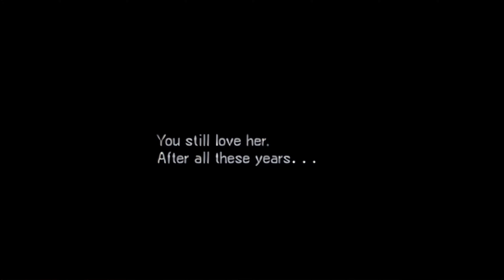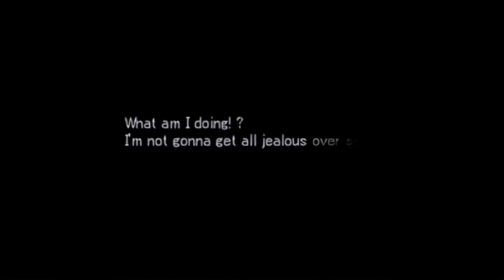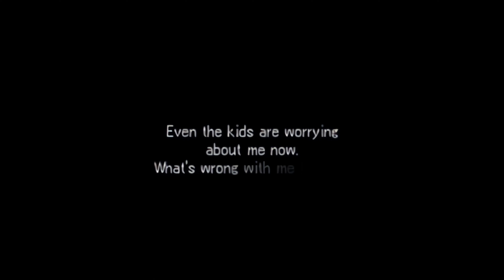Episode 15: Lucian | Valkyrie Profile: Lenneth [Remastered]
Valkyrie Profile: Lenneth. In Episode 15, Lenneth feels compelled to visit the Weeping Willow Valley where she finds specters gathering around an out-of-place gravestone. She then visits Gerabellum and meets Lucian (the childhood friend of Platina) as well as Claire and their gang of thieves. She revisits after a terrible accident happens to them.

Valkyrie Profile is one of my favorite RPGs of all time but, like all PS1 RPGs, its age is really starting to show. As a special project, after failing to mod the game, I've decided to just upscale the entire video, all in one go. While these videos require a lot of computer time and power, I hope the end result is worth the effort.

0:00 - Weeping Willow FMV
1:24 - First Meeting Lucian and Claire
6:30 - Memories of a Girl FMV
7:00 - Lucian